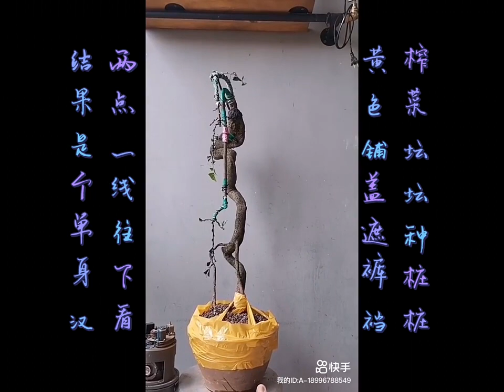灌木金弹子 金弹子 #盆景